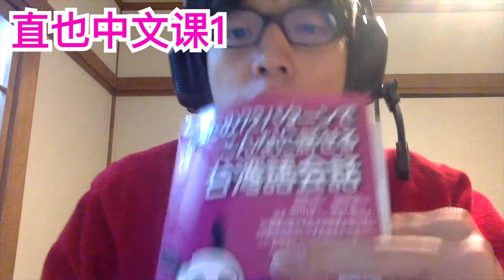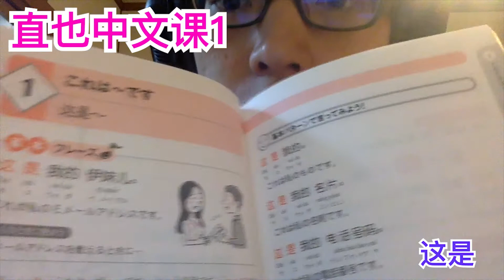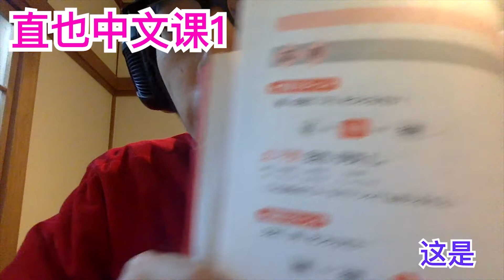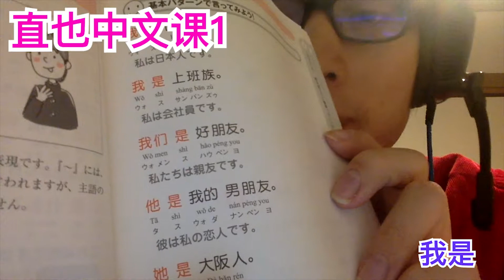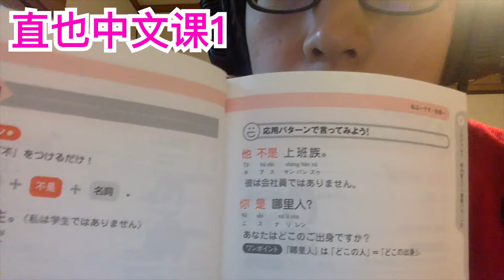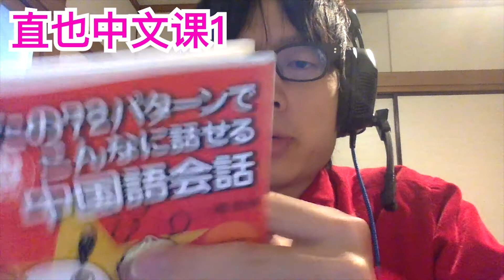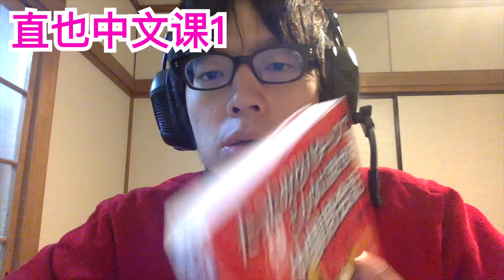日语学习汉语1 by 直也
上次我用台湾的教科书
这次我买了一本中文教科书，所以我会用它